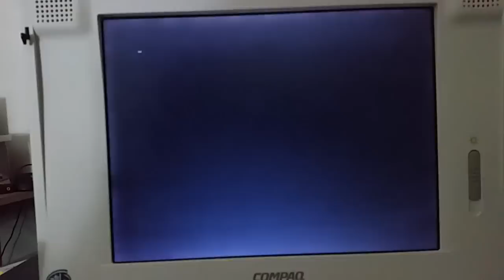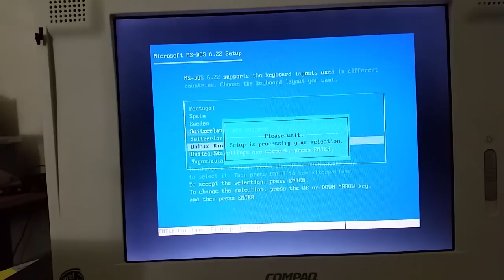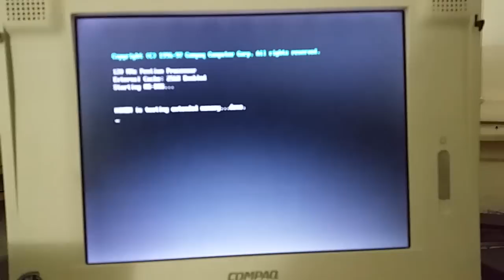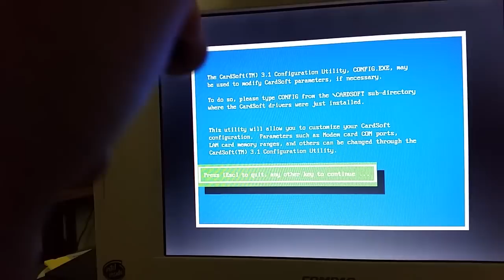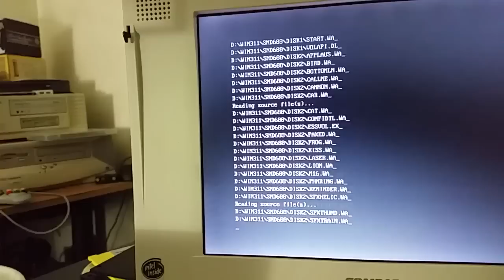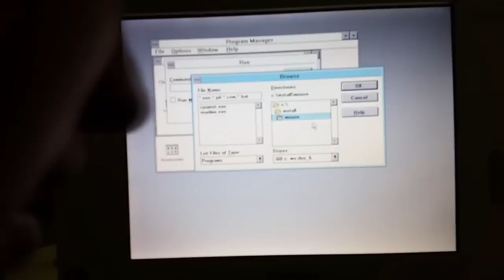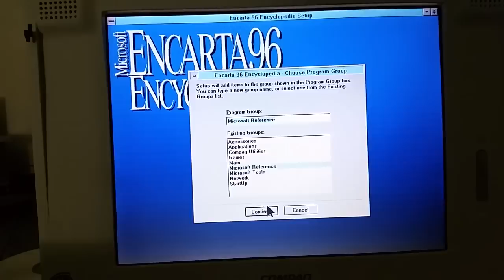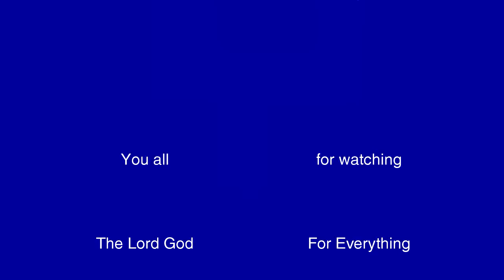Installing MS-DOS 6.22 and Windows for Workgroups 3.11 on the Compaq LTE 5280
In this video I install MS-DOS 6.22 and Windows for Workgroups 3.11 on the Compaq LTE 5280.  This video features: